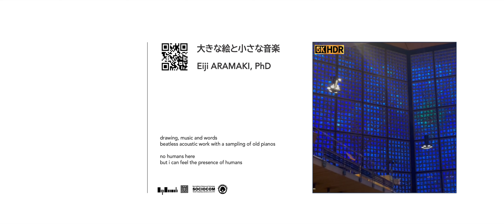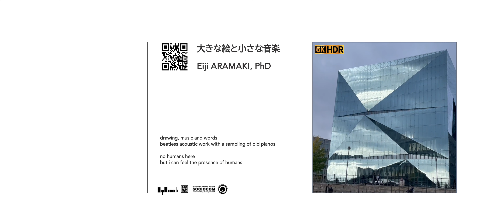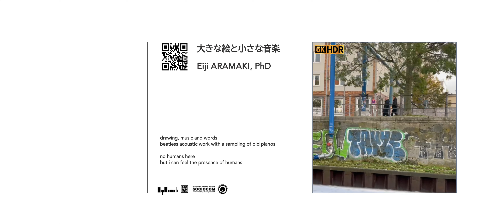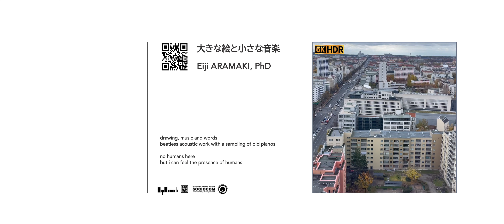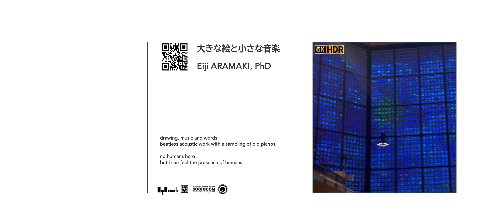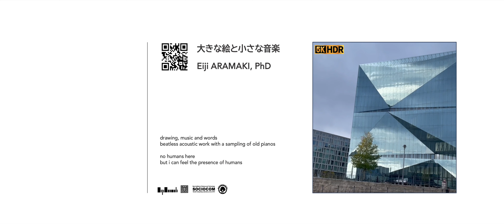天狗デジオ ep02「拷問者の影」ジーン・ウルフ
「拷問者の影」ジーン・ウルフ
玄人受けするSF・ファンタジー
格調高い文体
半端ない世界の重量感　拷問者の規律，生活，歴史　設定のリアリティ

毎月１曲づつ制作しています
ご自由にお使いいただけます